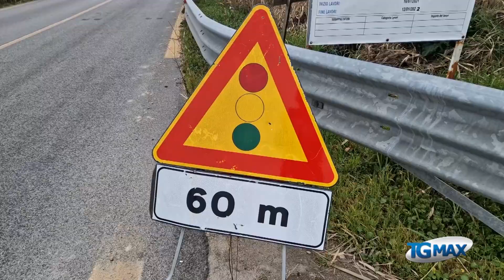Foce della Rocca, il ponte è in sicurezza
A Rocca San Giovanni, dopo due anni di attesa e senso unico alternato, il ponte sulla SS16 in località Foce riaprirà entro l'inizio dell'estate, dopo lavori di consolidamento e messa in sicurezza.